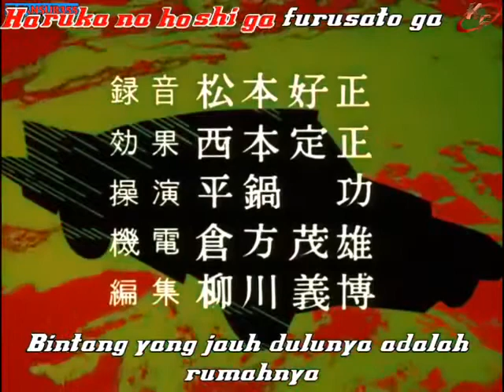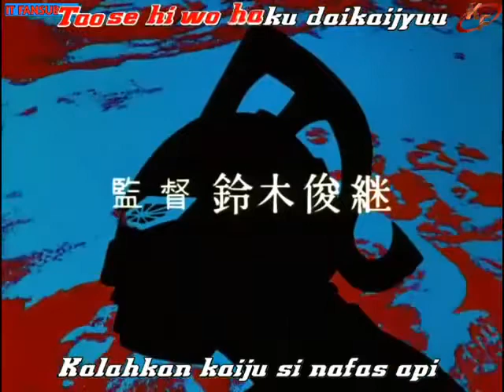ULTRASEVEN Episode 21 Sub Indonesia